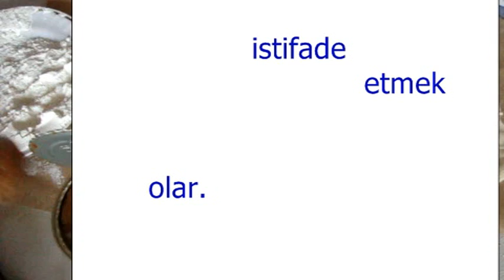Piroq - qat - qat xəmir.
Hamiya salamlar! Bu videonu beyenmishsinizse, like etmeyi  ve kanalimiza abuna olmaqi unutmayin.
Teshekkurler!

Saclara qulluq- Bahar fesli: şampun,balzam.-
hEQ0Rbmgttp://youtu.be/X5kE
Qara noqtelere son. kaqiz desmal+maska.

YVES ROCHER  kosmetika və parfium məhsulları ilə  ilk tanışlıq.